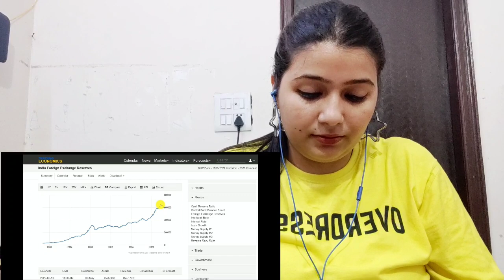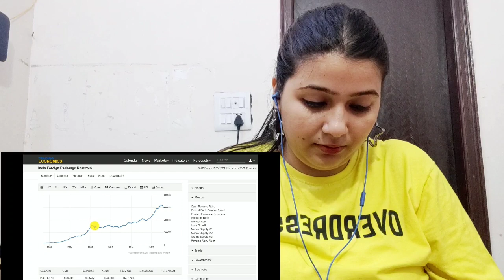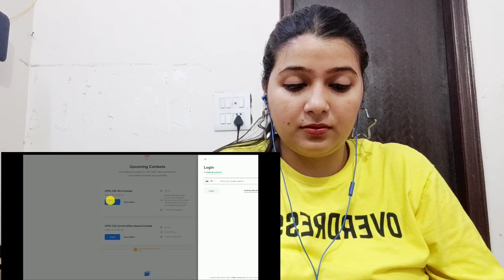Petrol will become Cheaper | Govt will get hit by 1 lakh rupees crore burden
Reaction on Petrol will become Cheaper | Govt will get hit by 1 lakh rupees crore burden ‎@World Affairs

If any individual , company or any relevant authority has objection regarding my usage of this video ,please let me know. I will remove the video , i commit. Thankyou for your support.